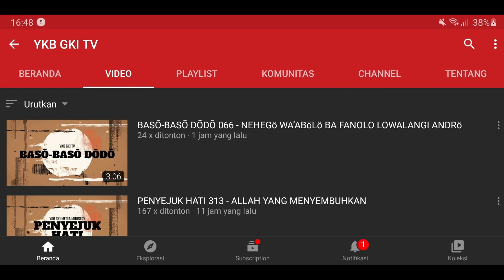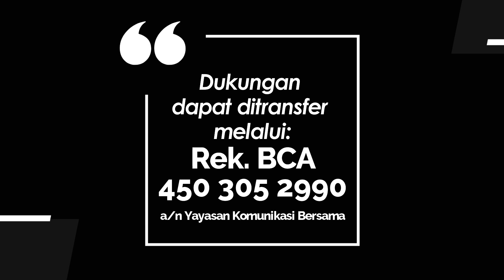KIDDY 677 - JANGAN BERSUNGUT-SUNGUT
Renungan Harian Anak “Kiddy” untuk hari Jumat, 3 Maret 2023
Berjudul : Jangan Bersungut-Sungut
Didasarkan pada : Bilangan 11:3